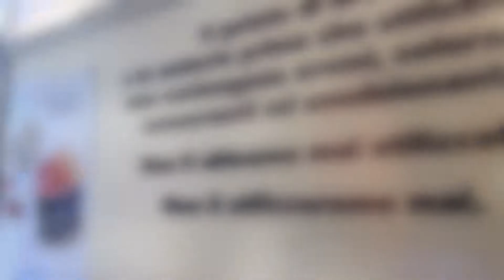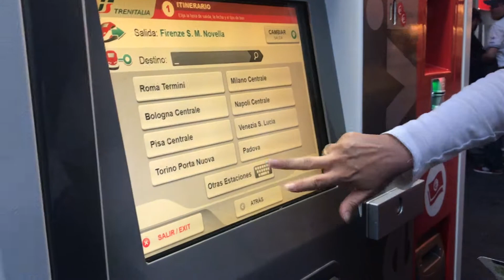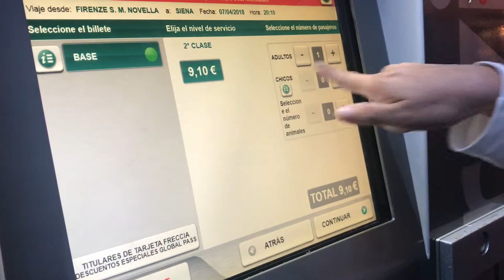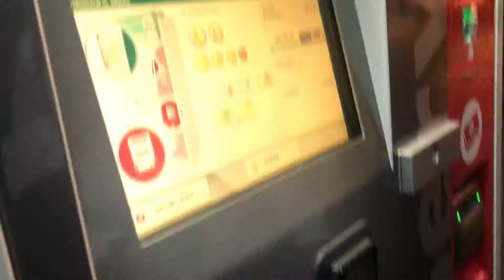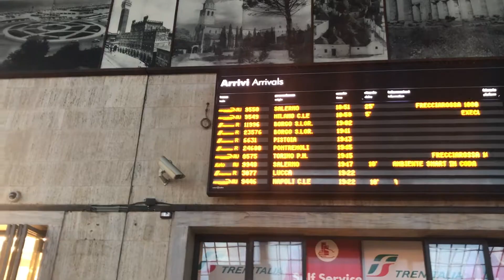Um dia em Siena - Como comprar o bilhete do trem - Eurotrip 20 dias #10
Oláááá Peregrinos. Estou hospedada em Florença e hoje resolvi dar um pulinho em Siena. Fui de trem que é bem pertinho. A cidade é medieval, uma graça.